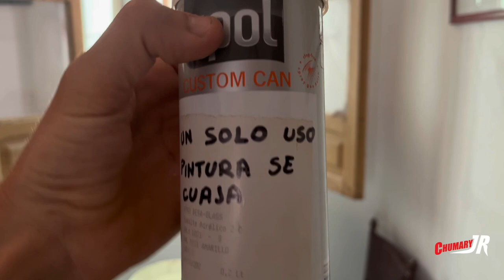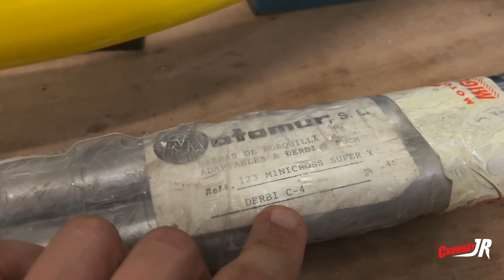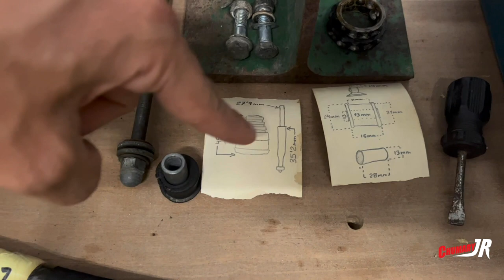Restauración Puch x30 cross [Pintura 1021 minicross ultimando detalles para montaje]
En este video vamos a ver como voy ultimando detalles para poder proceder al montaje de nuestra Puch x30 cross.